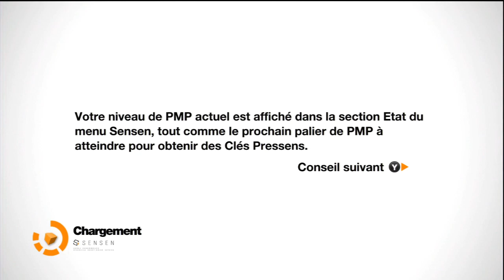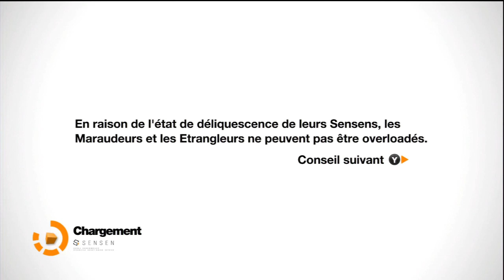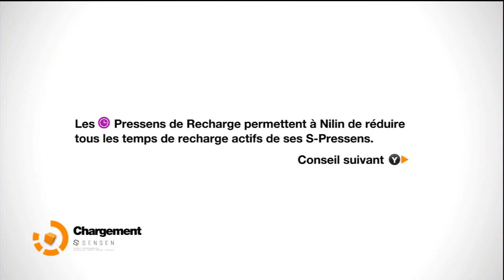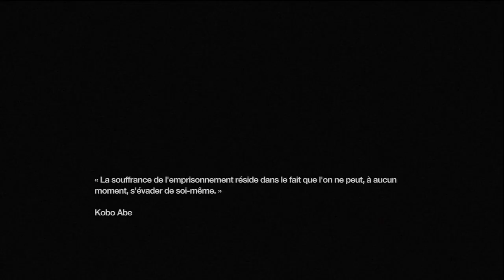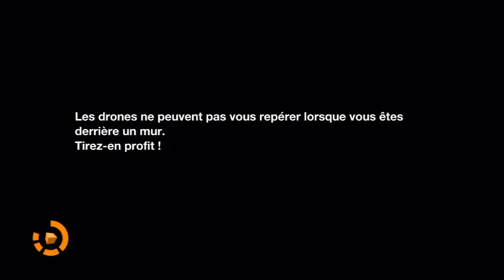(Finish the Game #6) Remember Me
Voici la sixième partie du Finish the Game sur le jeu Remember Me.